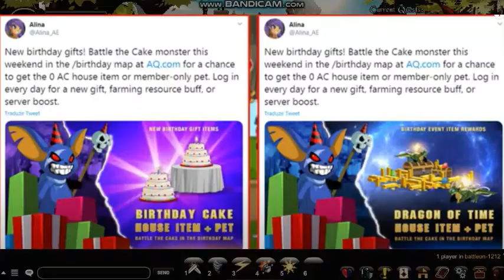=AQW= NEW BIRTHDAY CAKE DROP + MERGE SHOP 12TH ANNIVERSARY EVENT 2020